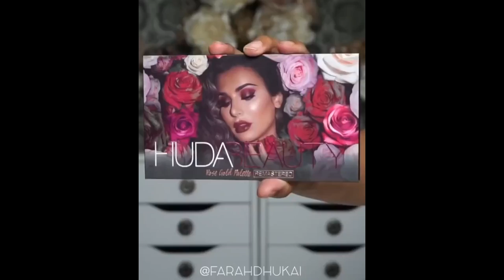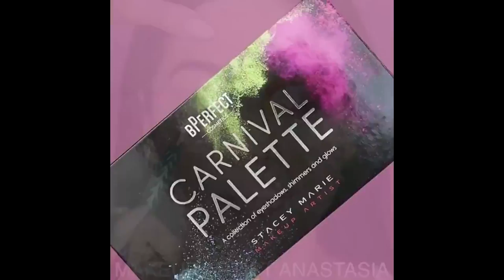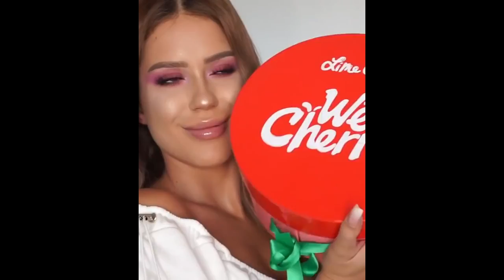Best Makeup Transformations 2018 | New Makeup Tutorials Compilation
1)This video has no negative impact on the original works (It would actually be positive for them)
2)This video is also for teaching purposes.
3)It's transformative in nature.
4)I only used bits and pieces of videos to get the point across where necessary.